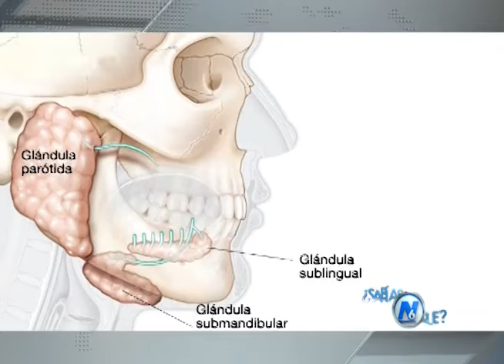SABIAS QUE 1 ??